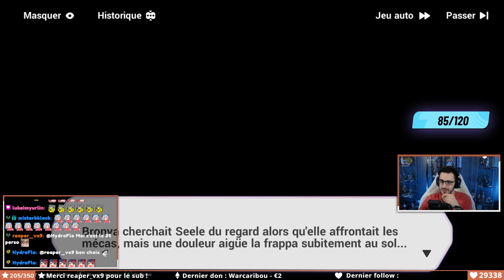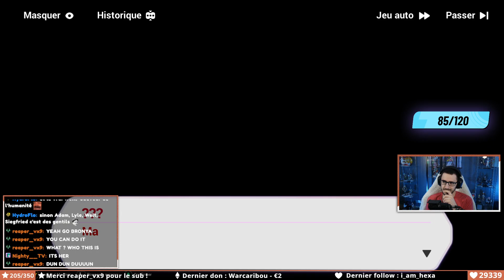Le PREMIER Herrscher ! | Ep.29 | Honkai Impact Let's Play